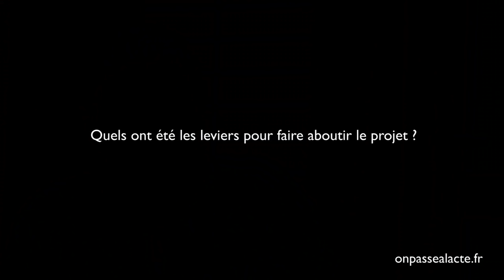Thérèse Clerc a créé un habitat partagé pour seniors (version longue)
Inventer de nouvelles façons d’aborder la vieillesse ? C’est le pari lancé par Thérèse Clerc et une vingtaine de femmes à travers le projet de la maison des Babayagas. Une solution d’habitat accessible à des « vieilles » telles qu’elles se nomment et proposant une alternative à la maison de retraite.
Entre la germination de l’idée et l’aménagement dans l’habitat, 15 ans de combat et de négociation avec le politique et les offices HLM se sont écoulés.
Résultat : aujourd'hui 25 logements de petite taille sont construits dont 4 pour des étudiants. Des salles communes ont été pensées pour accueillir des associations locales et une Université Populaire.
Au delà du simple habitat, cette initiative est un réel acte politique et profondément humain dans l'idée de montrer une image de la vieillesse active et pas uniquement décadente.